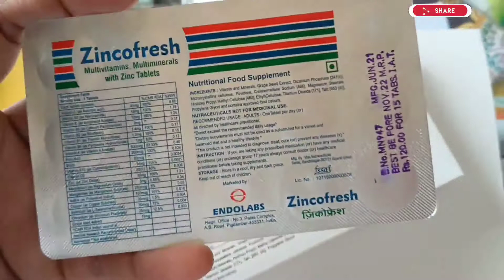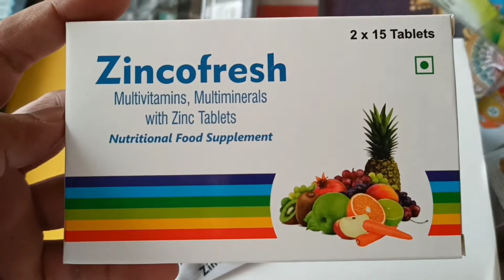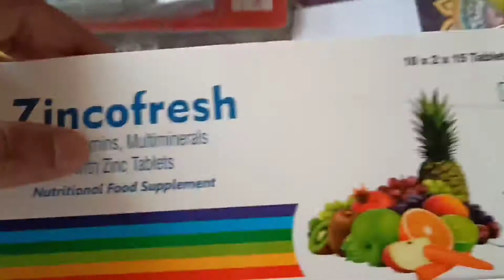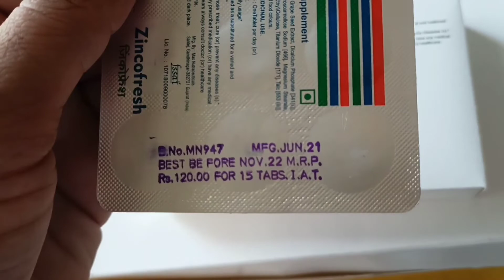Zincofresh Tablet Benefits & uses, side effects | medical Gyan